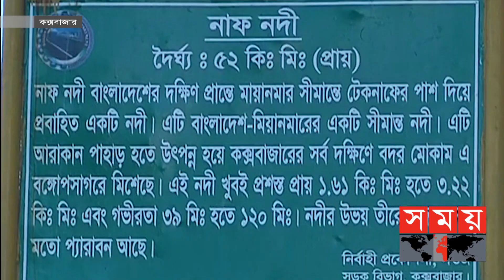কাঠবোঝাই ট্রলার উদ্ধারে গিয়ে বিপাকে বাংলাদেশি ১৮ জেলে | Cox's Bazar Fisherman | Somoy TV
কক্সবাজারের টেকনাফের নাফ নদী। মঙ্গলবার বিকেলে সাগর থেকে চারটি নৌকায় করে মাছ ধরে ফিরছিলেন টেকনাফের শাহপরীর দ্বীপ এলাকার ১৮ জেলে। এসময় নাফ নদীর মোহনার নাইক্ষ্যংদিয়া এলাকায় তারা কাঠবোঝাই একটি ট্রলার ডুবে যেতে দেখেন। ট্রলারটির উদ্ধার কাজে অংশ নেন বাংলাদেশি জেলেরা। উদ্ধার কাজ শেষে ফিরে আসার সময়, স্পিডবোটে কোরে মিয়ানমার সীমান্তরক্ষী বাহিনী-বিজিপি তাদের ধাওয়া করে। এক পর্যায়ে অস্ত্রের মুখে জেলেদের ধরে নিয়ে যায় তারা।